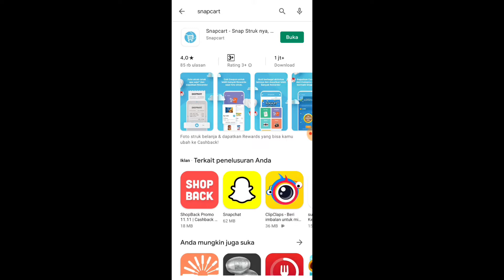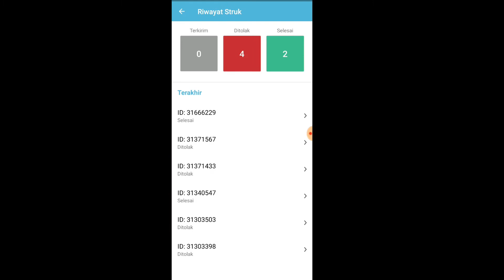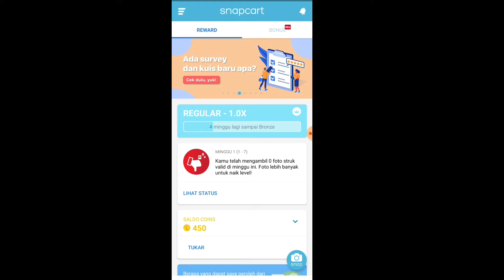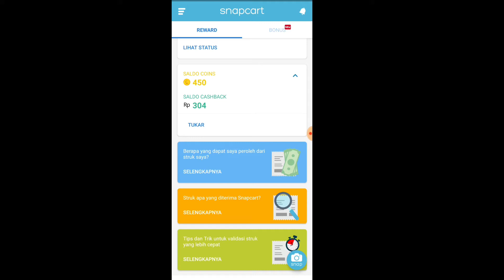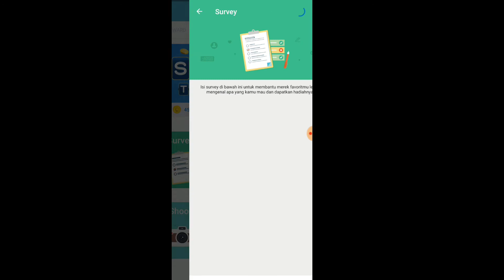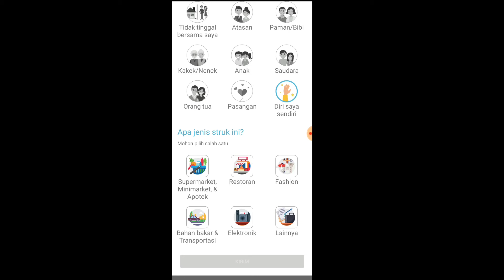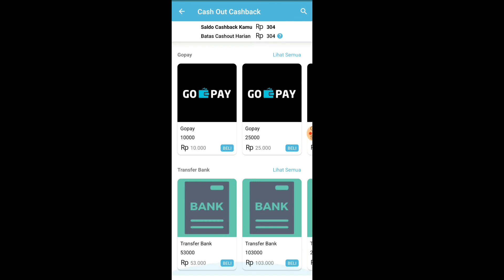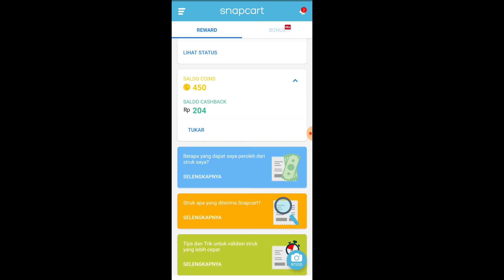Foto struk belanja bisa jadi uang di snapcart - aplikasi penghasil uang saldo dana ovo gopay linkaja